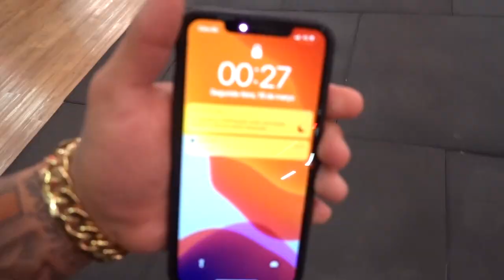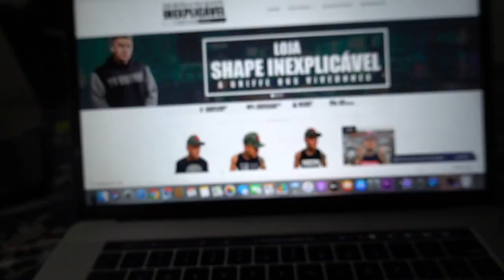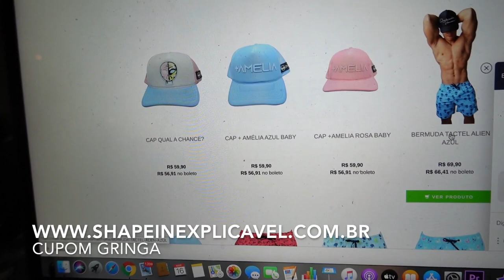MULHER DO POBRE LOUCO TOMOU PRÉ TREINO COM VODKA